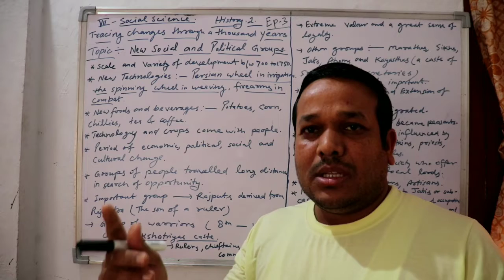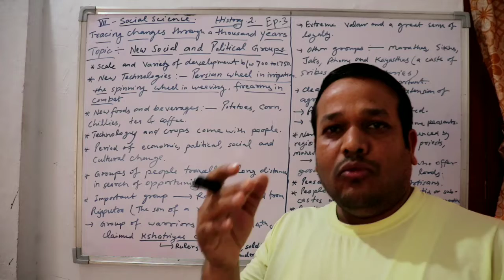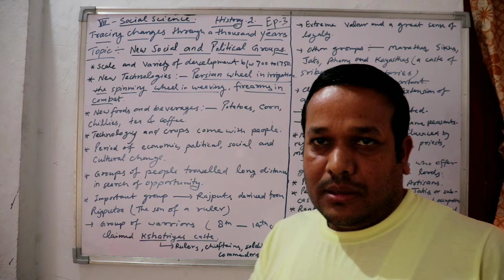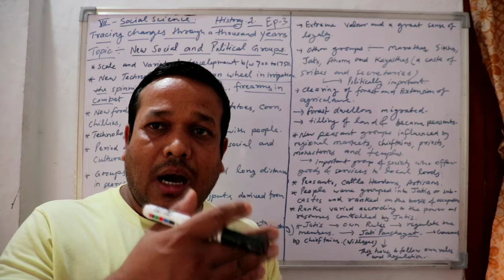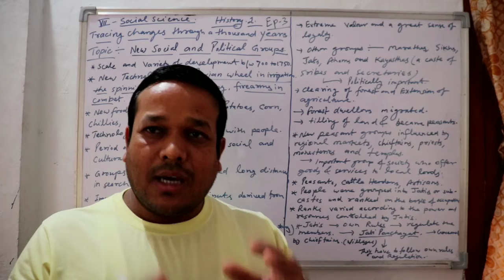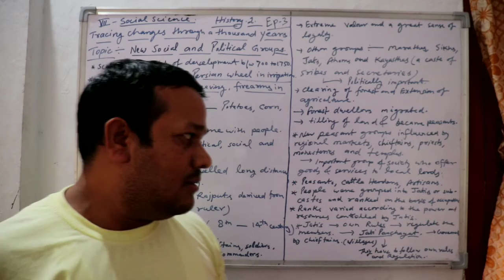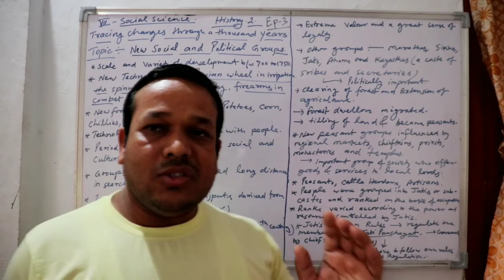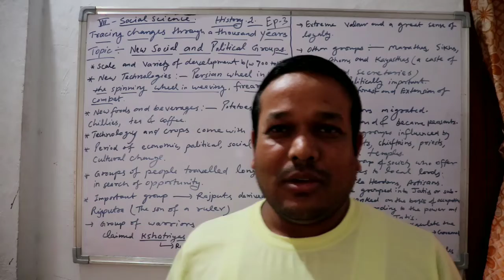NCERT CLASS 7 EP-3 # TRACING CHANGES THROUGH A THOUSAND YEARS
New social and political groups